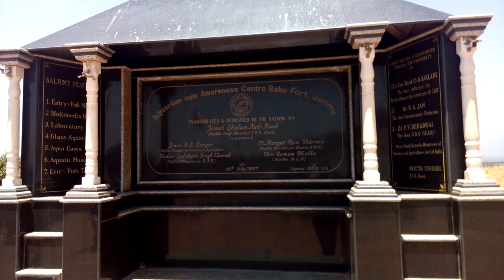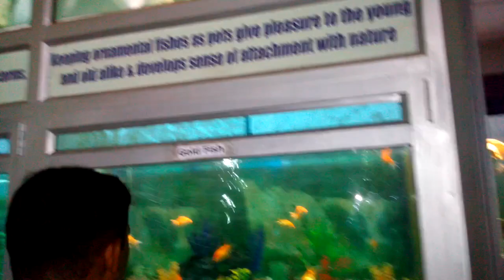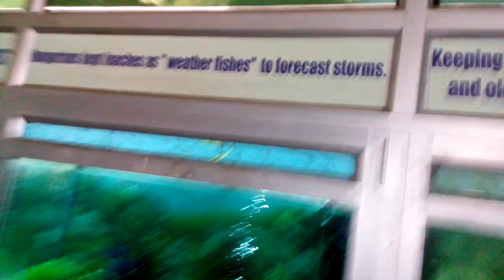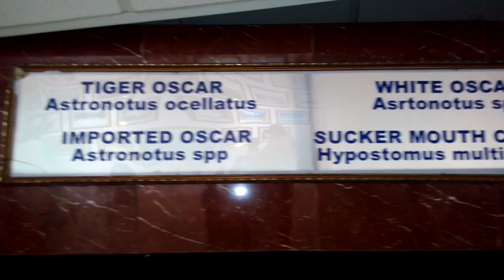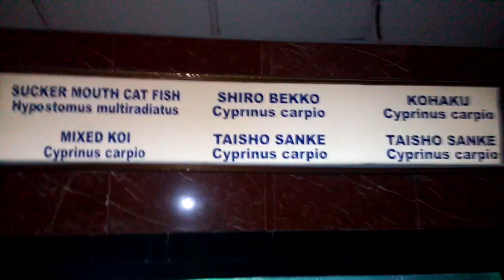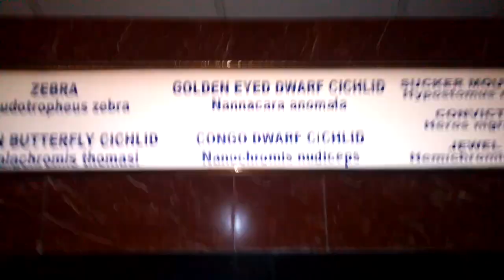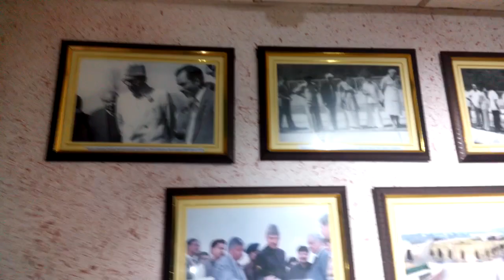Jammu Bagh-e Bahu Aquarium: An Aquarium on a Hilltop HD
The Aquarium near Bahu Fort on the hill top is run by the fishery department and is a new edition to the garden. The fish-shaped aquarium is the largest underground aquarium in the country and hosts an impressive collection of fish.I wasn't too sure of visiting this place, but I ended up spending a lot of time here. There are not enough aquaria in the country. It was a novel treat. The aquarium is 22m in length and exhibits around 400 species of fish. It also has a small museum attached to the end of the aquarium. The centre promotes aquatic awareness. Visitors can take away the beauty of the aquatic world that we otherwise rarely get to see because of human follies. Some of the more attractive fish found here are:Pirhana, yellow parrot, labeo rohita, neon jewel, silver arowana, sucker catfish, shark catfish, red shiner, bubble eye, black moor, cyprinus carpio etc